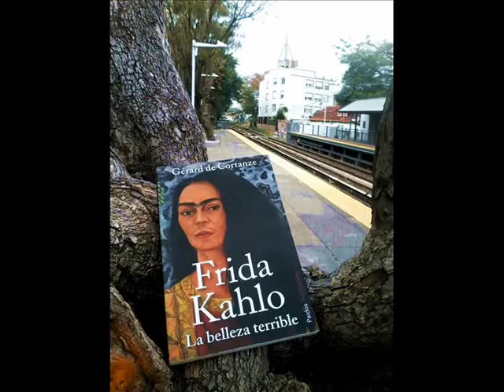Ligia todo luz; todas las lluvias